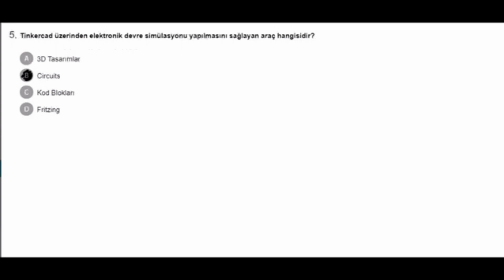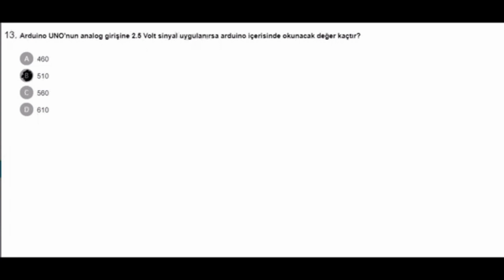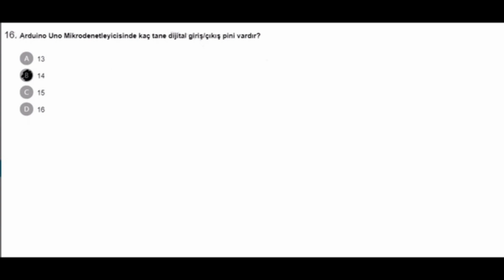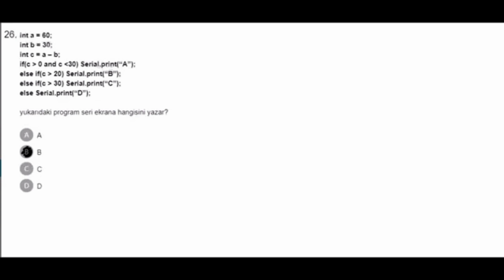EBA - Arduino İle Robotik Kodlama Temel Seviye Eğitimi Kursu Soru ve Cevapları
“Eğitimle Başla” Kanalımıza Hoş Geldiniz ! @egitimlebasla
Bugün birlikte Arduino İle Robotik Kodlama Temel Seviye Eğitimi Kursu Soru ve Cevaplarını analiz edeceğiz.

Arduino İle Robotik Kodlama Temel Seviye Eğitimi Kursu Soru ve Cevapları
17 Mayıs - 04 Haziran 2021
Buradaki sorular sınavlarınızda farklı sırada çıkmaktadır.
Belli bir zaman sonra soruların yeri değişebilmektedir.

Her Şey Eğitimle Başlar...
Kanalımız Bebek, Okul Öncesi Eğitim, Çocuk ve Gençler ile bilhassa ailelerin ihtiyaç duyacağı eğitici ve eğlendirici videolar için düşünülmüştür.
Kanalımızdaki her video (içerik) Aile üyelerinden (Anne) Okul Öncesi Öğretmeni / Yaratıcı Drama Lideri ile (Baba) sınıf öğretmeni tarafından sürekli kontrol edilmekte ve denetlenmektedir.

Kanalımızın temel amacı;
Ailelere eğlenceli, öğretici, kaliteli videolar sunarak ailede ki her bireyin gelişimini desteklemek, hayal güçlerini beslemektir...
Yine bununla birlikte anne ve babalar için eğitim videoları hazırlayarak sizlere ulaştırmaya özen göstereceğiz...